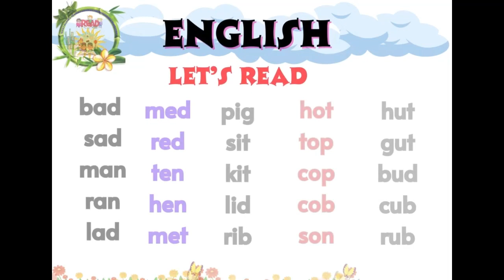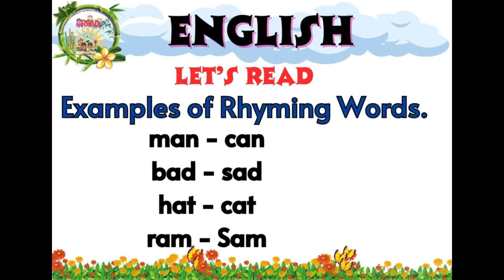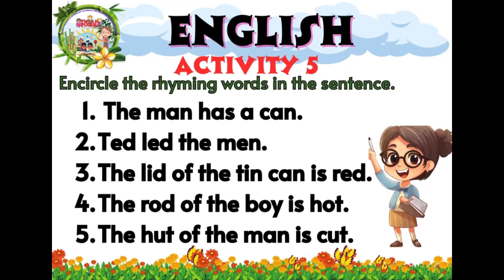English 1, 3rd Quarter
These files are JPEG files. Not editable. High quality pictures kaya not PIXELATED once printed. Perfect for powerpoint making, TV presentation, Booklet printing, and tarpapel making.

Want to avail? PM me..:)